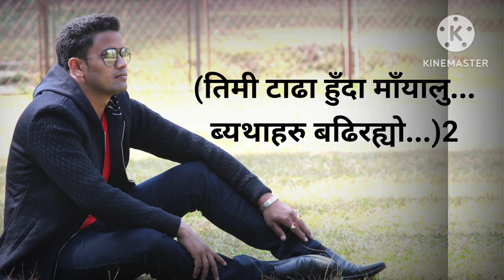आँसुहरु बगिरह्यो|Aanshu haru Bagirahyo|(Karaoke Song|Lyrical Trak|Pusparaj Basel|Sajan Rai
आँसुहरु बगिरह्यो|Aanshu haru Bagirahyo|(Karaoke) Song|Lyrical Music Trak|Pusparaj Basel|Sajan Rai

Title -आँशुहरु बगिरह्यो|Aanshu haru Bagirahyo
Singer-Pusparaj Basel
Lyric- Sajan rai/ Surya Tehrathume
Audio- Yuma Arts

PUSPARAJ BASEL OFFICIAL PRESENTS
AUDIO SONG